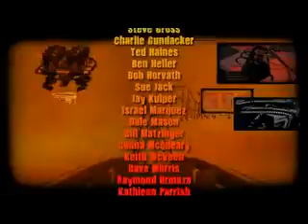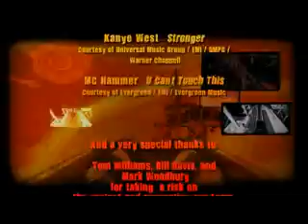RockIt the Ride - Universal Studios Orlando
David - Daniele ( 2009/2010 )